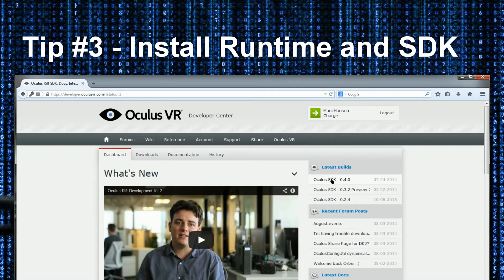Oculus Rift DK2 - 5 Quick Tips for after You Unbox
5 Quick Tips for after you first un-box your Oculus Rift Dev Kit 2.